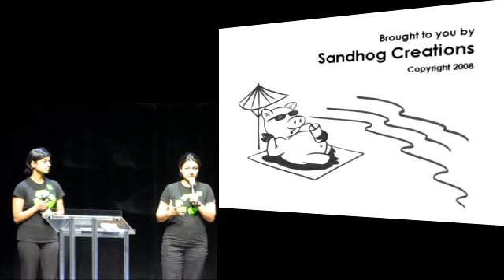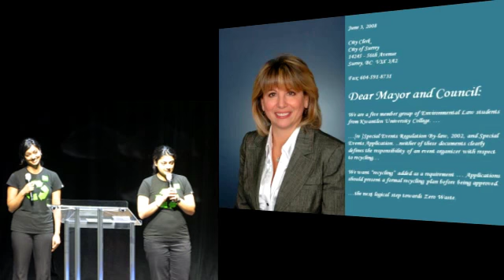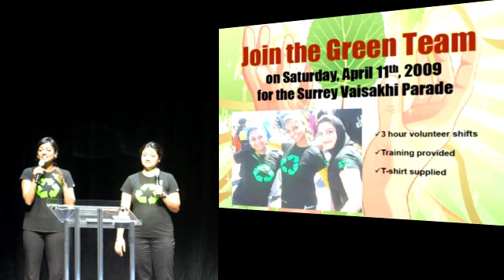Pecha Kucha Night Vancouver - Preet Bal, Poonam Sandhu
Preet Bal, Poonam Sandhu - Pecha Kucha Night Vancouver: Walk the Talk Green Your City. June 23, 2010